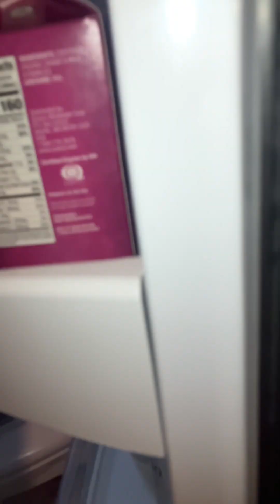Awesome game of Hide and seek!!!